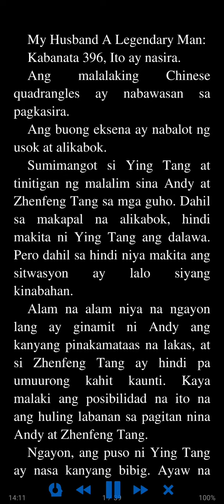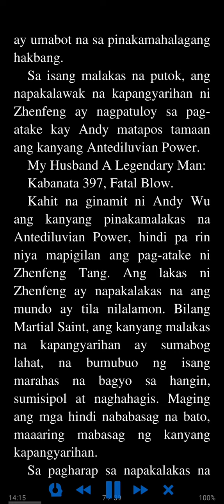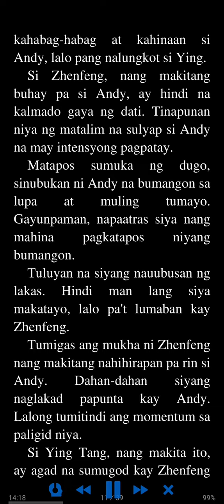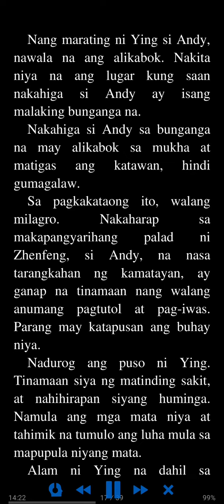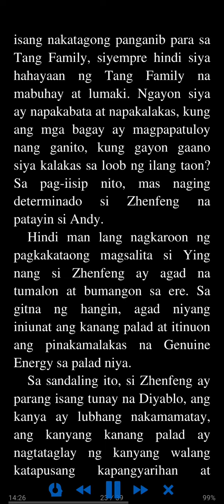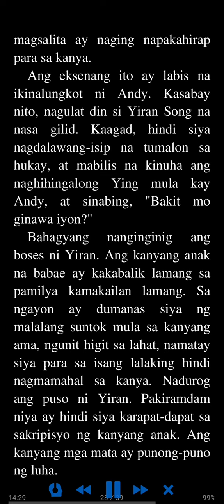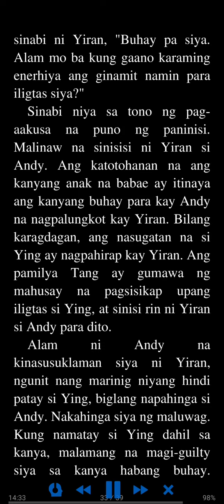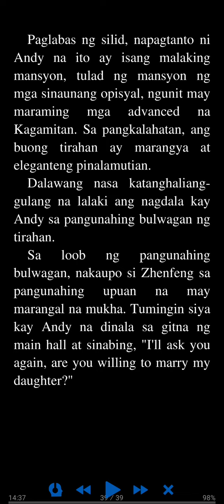My Husband A Legendary Man Kabanata 396 - 400